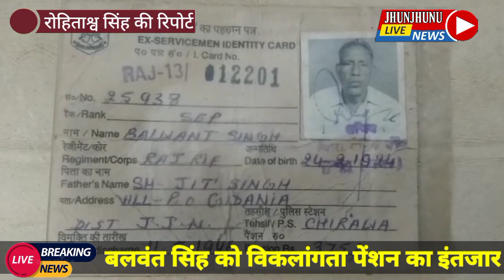द्वितीय विश्वयुद्ध में पैर गंवा चुके जांबाज को विकलांगता पेंशन का इंतजार~jhunjhunu live news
Jhunjhununews  jhunjhunucitynews  jhunjhunutodaynews  jhunjhununews2021  jjnnews  rj18news  mandawanews  alsisarnews malsisarnews  bisaunews  chirawanews mandrealanews pilaninews surajgadhnews buhananews singhananews khetrinews khetrinagarnews jasrapurnews sultananews bagarnews ghudhanews ghudhagaurjinews udaipurwatinews mandarawaranews pachlanginews nawalgadhnews mukandgadhnews dundlodnews

Jhunjhunu live news
Cont.9636220589
Maharana pratap nagar
Sultana jhunjhunu
Rajasthan Pin- 333028